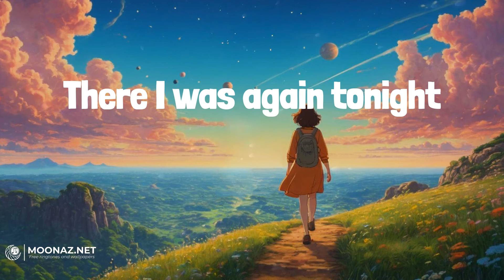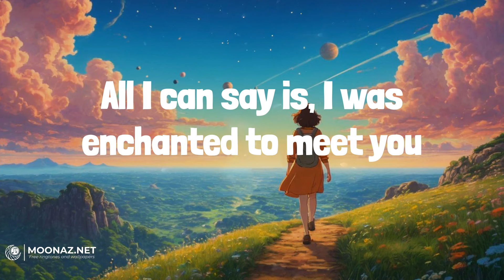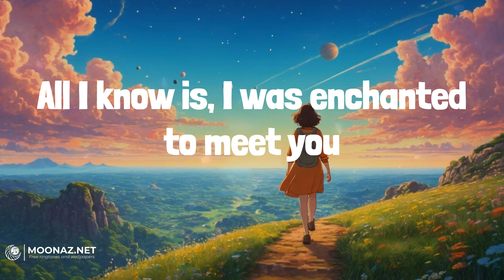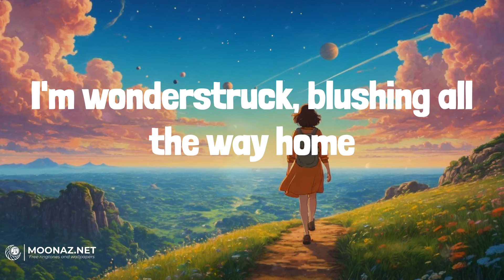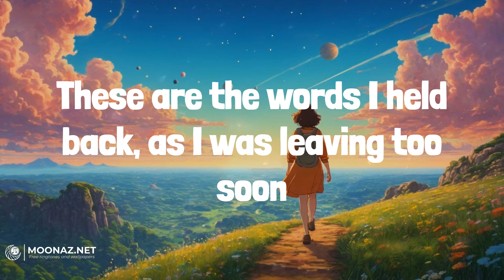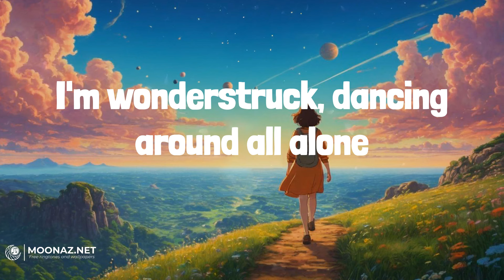Taylor Swift - Enchanted | LYRICS | Shape of You - Ed Sheeran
Lyrics:
2 AM, who do you love?